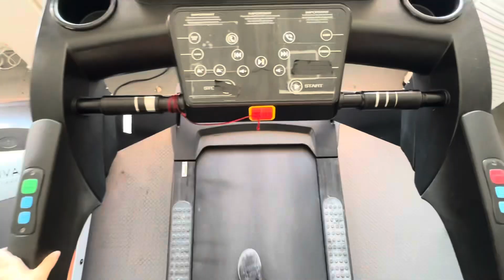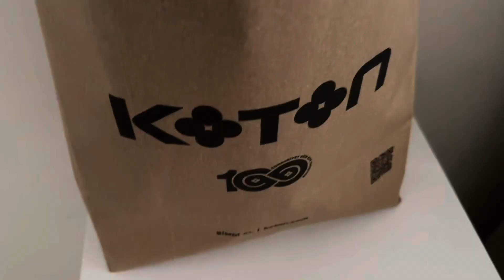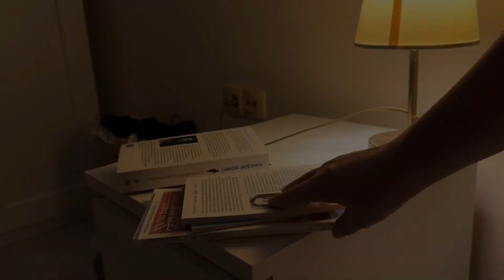Vlog,Benimle Bir Gün,Spor,Bakım,Alışveriş